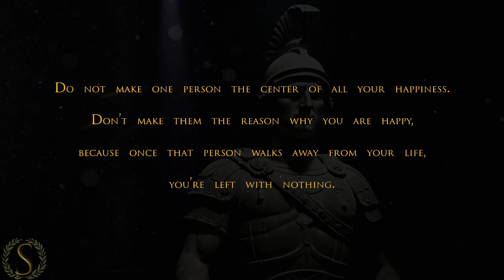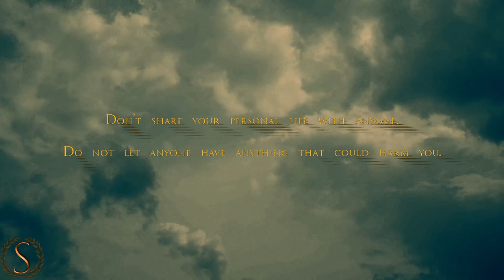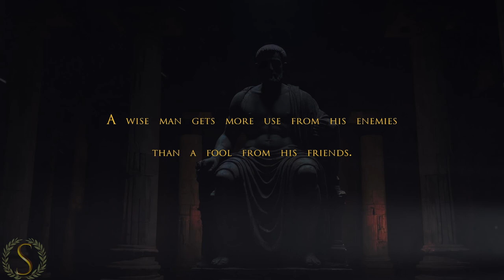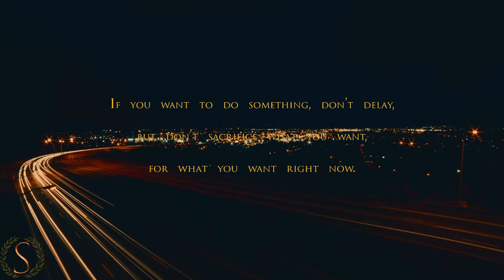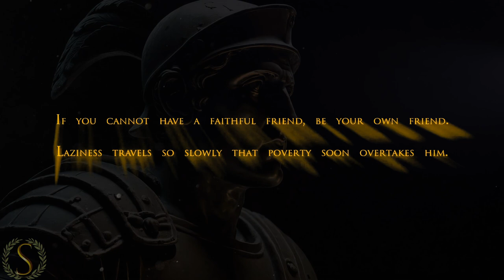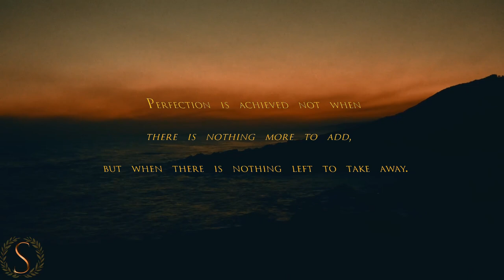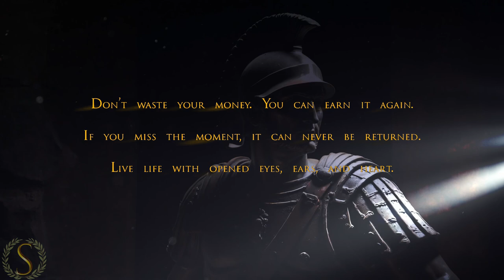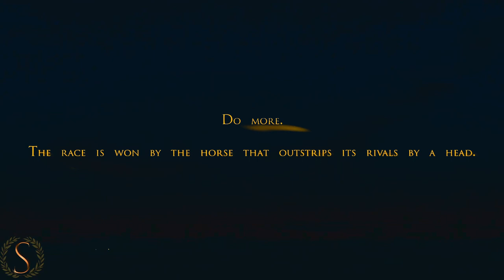Part11 - 1000 Ways to OVERCOME FEAR | Sub-Conscious Stoic | Night Audio | Read by Marcus Aurelius